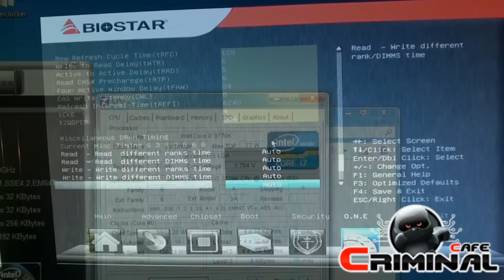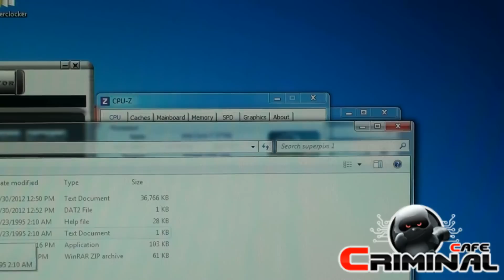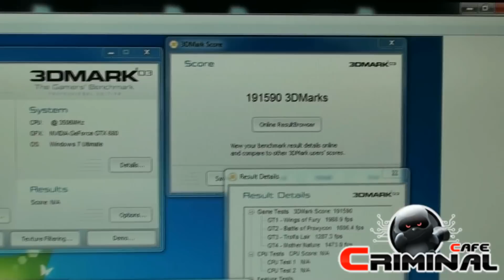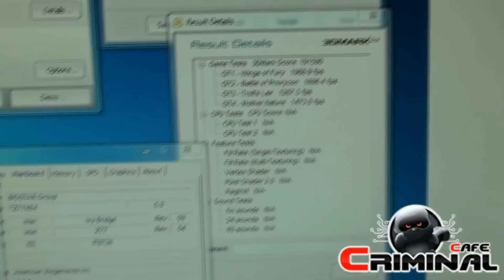Intel Ivy Bridge 3770K - Biostar TZ77XE4 Extreme Overclocking LN2